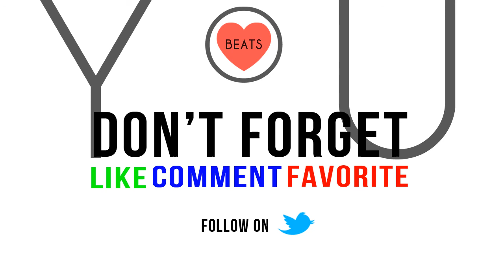David A - Skrillehammer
Original mix

Artista: David A
Título: Skrillehammer
Género: Original mix
Duración: 3:50
Tamaño: 9,11 MB
Calidad: 320 Kbps 720p
Formato: MP3

ARTIST INFORMATION

David A

BOOKING & INFOS